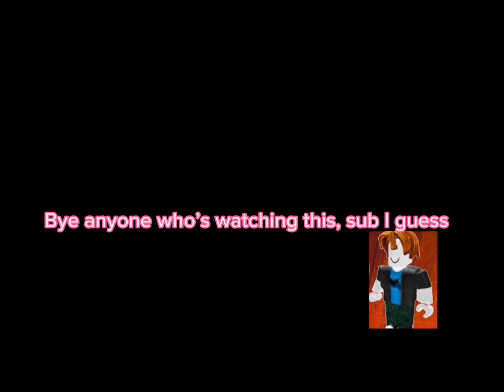Roblox story but I’m in it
Decided to try something new, hope y’all enjoy! Part 2 probably coming around Tuesday